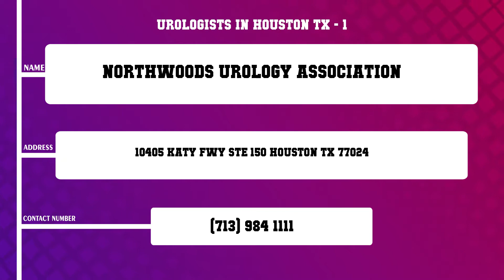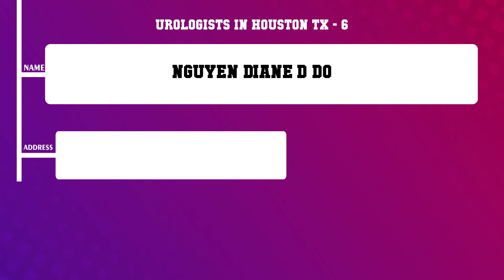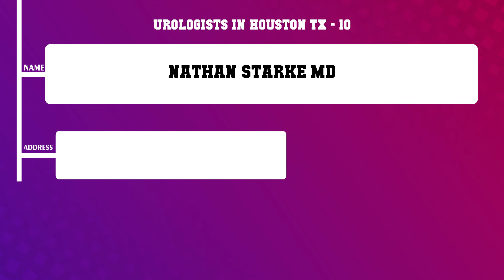Top 10 Urologists in Houston, TX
Top 10 Urologists in Houston, TX in Houston, Find best Urologists in Houston, TX services, What are 10 best Urologists in Houston, TX in Houston City?.
List of Business/Service Listed in this Video related to Urologists in Houston, TX:
Find More information about 10 best Urologists in Houston, TX in Houston
Northwoods Urology Association
Dr Mark A Sutton MD
Houston Urology Partners
Dr Rohit Robert Dhir MD
Dr Steven D Maislos MD
Nguyen Diane D DO
Gulf Coast Urology
Houston Methodist Urogynecology Associates
Brian Miles MD
Nathan Starke MD
Content of this Video
10 Urologists in Houston TX
Best Urologists in Houston TX in Houston
Top Business related to Urologists in Houston TX in Houston